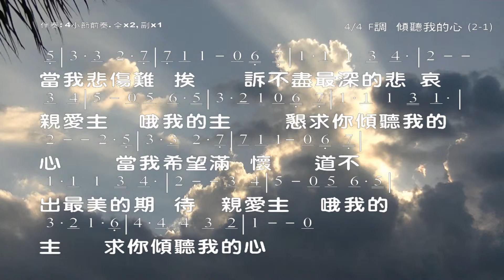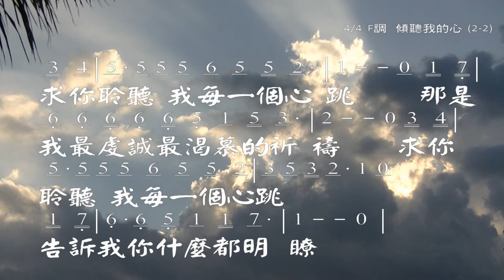傾聽我的心 Listen to My Heart 詞:萬美蘭 曲:游智婷, 簡英才 教唱版 簡譜 中文字幕 人聲演唱: 寇佳踪 John Kou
傾聽我的心 Listen to My Heart
詞: 萬美蘭
曲: 游智婷, 簡英才

當我悲傷難挨
訴不盡最深的悲哀
親愛主 哦 我的主
懇求你傾听我的心

當我希望滿怀
道不出最美的期待
親愛主 哦 我的主
求你傾听我的心

求你聆听我每一個心跳
那是我最虔誠最渴慕的祈禱
告訴我你什么都明了

☆聲明：

1、歌曲版權屬原作者所有
2、本影片不擁有歌曲版權
3、本影片非推廣商品製作
4、支持創作者請購原版CD